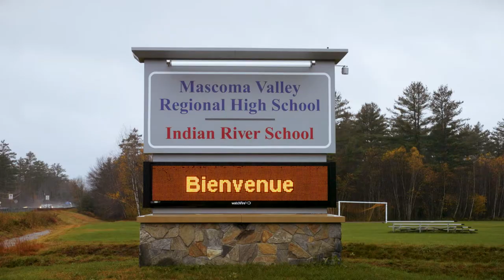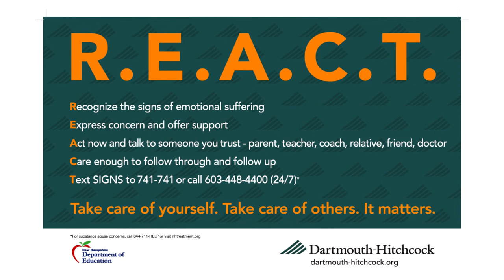Changing the culture on mental illness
Dartmouth-Hitchcock is giving students the tools to R.E.A.C.T.

In partnership with the New Hampshire Department of Education, the R.E.A.C.T. awareness initiative offers students tips to deal with signs of emotional suffering, and directs them to resources for support and help. On Thursday, October 26, NH Education Commissioner Frank Edelblut joined D-H Senior Director of Public Affairs John Broderick at Mascoma Valley Regional High School in Canaan, NH, to present the R.E.A.C.T. initiative and discuss the importance of reducing the stigma of mental illness.